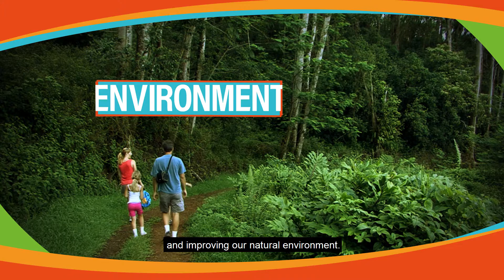National Clean Energy Week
National Clean Energy Week, September 25-29.